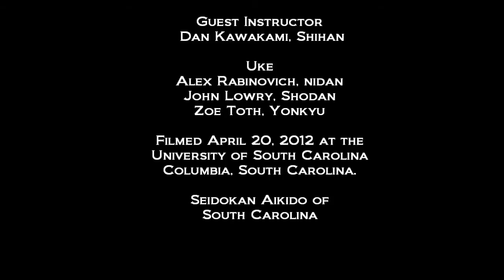Kawakami Sensei Seminar 2012: Ki Applications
This instructional video with Dan Kawakami Sensei provides instruction concerning how principles of posture, breath and centering relate to Aikido movements  It was filmed during a seminar held in Columbia South Carolina April 20-22, 2012.